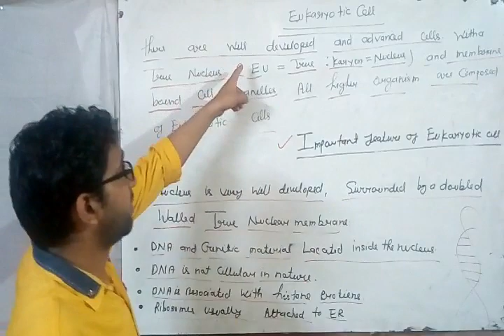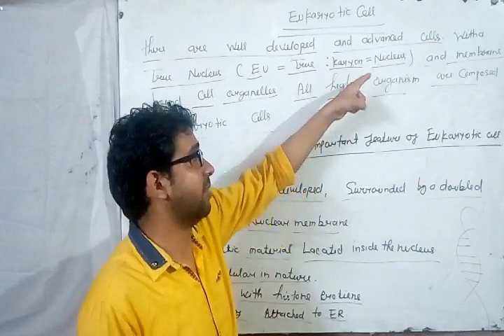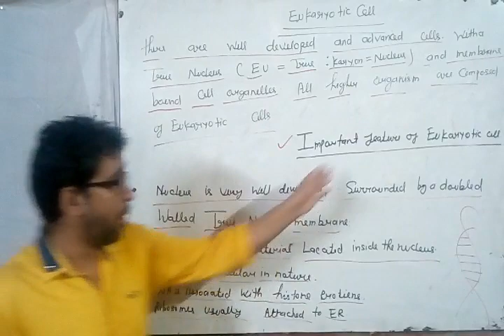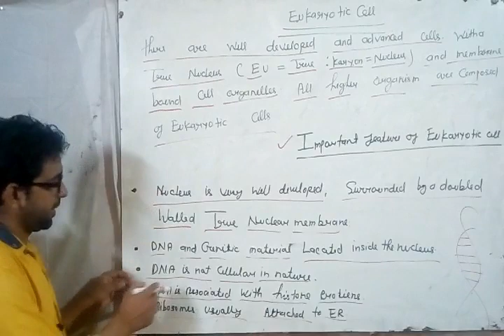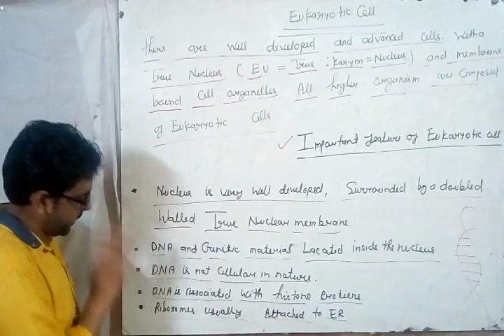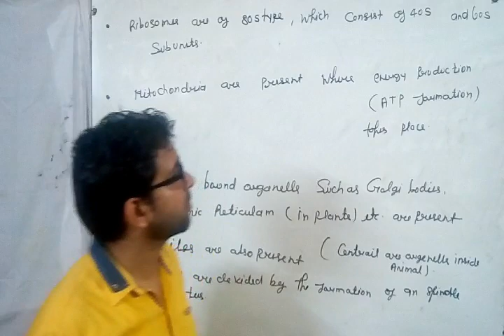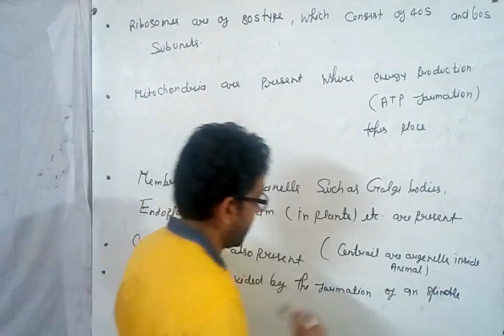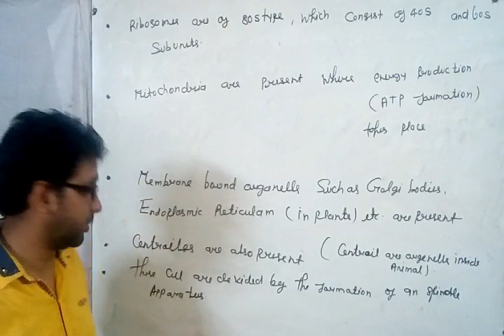EUKARYOTIC CELL AND ITS FEATURES FUNDAMENTAL UNIT OF LIFE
Eukaryotic Cell. Eukaryotic cells are defined as cells containing organized nucleus and organelles which are enveloped by membrane-bound organelles. Examples of eukaryotic cells are plants, animals, protists, fungi. Their genetic material is organized in chromosomes.

fundamental unit of life class 9 ncert,

fundamental unit of life class 9 in english,

fundamental unit of life cell class 9th,

fundamental unit of life byju's,

fundamental unit of life biology class 9,

the fundamental unit of life bio,

fundamental unit of life dronstudy